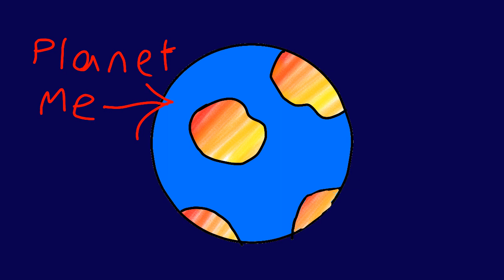It's gonna get weird (OC animatic)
btw I'm pretty sure that this is disney property cause it was made for gravity falls.

and Neil Cicierga wrote itl